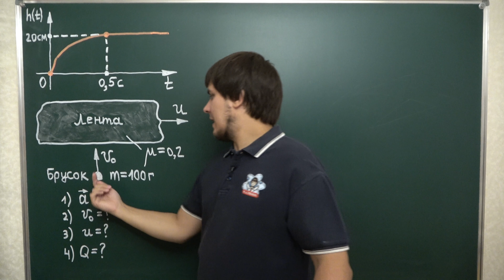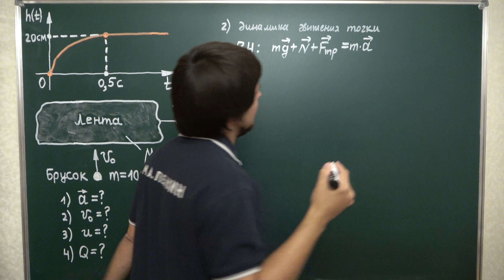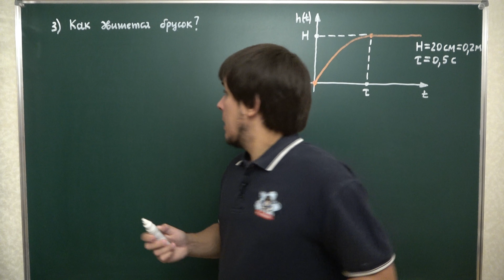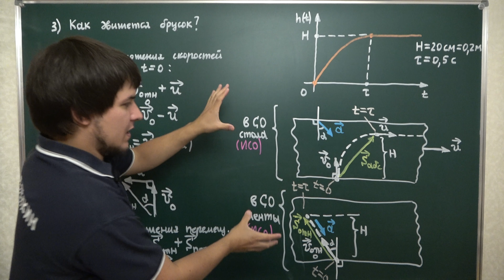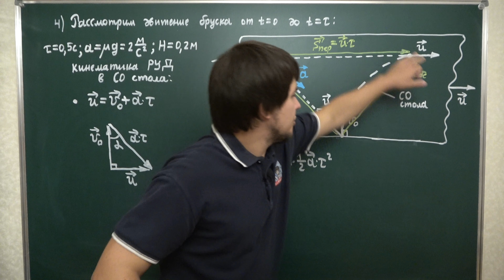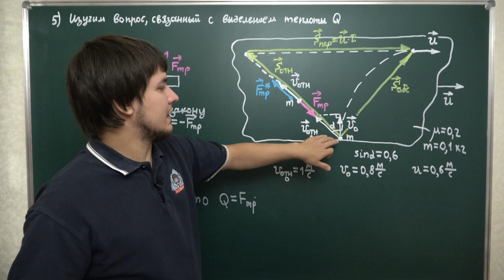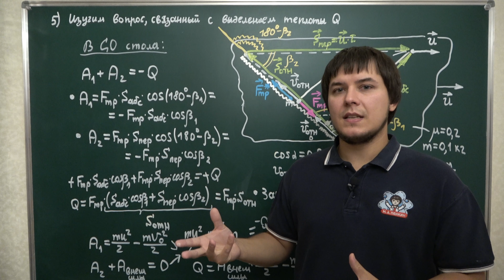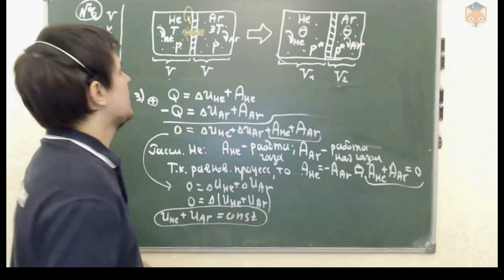Скользкий траволатор | Ботаем олимпы #01 | Олимпиадная физика, Пенкин | 10, 11 класс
Ботаем олимпы по физике, 1 серия, Михаил Пенкин, олимпиадная физика
❗Ссылки на мои курсы по физике:
1. – авторский курс подготовки к олимпиадам по физике для 10 и 11 классов (43 занятия по 5 ч)
2. – авторский курс подготовки к ЕГЭ по физике для 11 класса (64 занятия по 3 ч)
3. – курс подготовки к ЕГЭ по физике для 10 класса
4. – курс подготовки к ОГЭ для 9 класса
5. – ВСЕ КУРСЫ по всем предметам (математика, физика, русский язык, информатика, программирование, английский язык и др.)
К ним можно присоединиться в течение всего учебного года. Этот список пополняется с течением времени, поэтому старайтесь его периодически проверять.
❗Разовая помощь для создания новых роликов (yoomoney):
Это видео рекомендуется всем, кто интересуется физикой, готовится к ЕГЭ, участвует в различных олимпиадах ( всероссийская олимпиада школьников ( всош ), олимпиада физтех, росатом, пвг, ломоносов, высшая проба, курчатов и т.д. ) и уже думает про поступление в вуз (абитуриенты мфти, мгу, вшэ, спбгу, мифи и т.д.).
Для поиска этого и схожих видео используйте слова:
Пенкин физика
Физика Пенкин